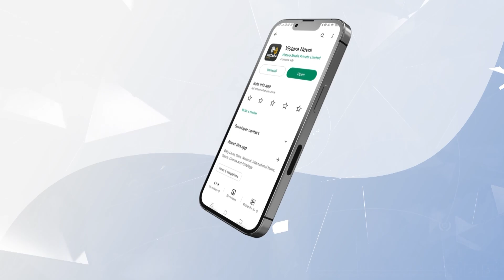ರಾಗಿ, ಶೇಂಗಾ, ಮೆಕ್ಕೆಜೋಳ ಬೆಳೆ ವೀಕ್ಷಿಸಿದ ತಂಡ | Central Drought Study Team Visit Chitradurga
ಚಿತ್ರದುರ್ಗದ ವಿಜಾಪುರಕ್ಕೆ ಇಂದು ಕೇಂದ್ರ ಬರ ಅಧ್ಯಯನ ತಂಡ ಭೇಟಿ ನೀಡಿ ಬೆಳೆ ಒಣಗಿರುವುದನ್ನು ವೀಕ್ಷಣೆ ಮಾಡಿದೆ.

ರಾಗಿ, ಶೇಂಗಾ, ಮೆಕ್ಕೆಜೋಳ ಬೆಳೆ ವೀಕ್ಷಿಸಿದ ತಂಡ | Central Drought Study Team Visit Chitradurga | Vistara News